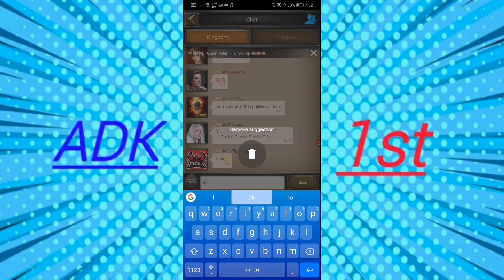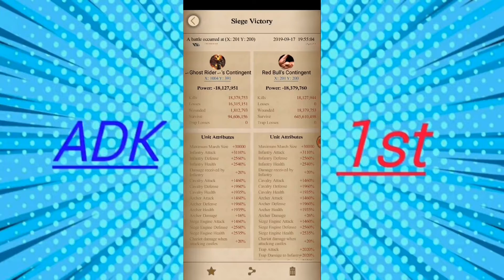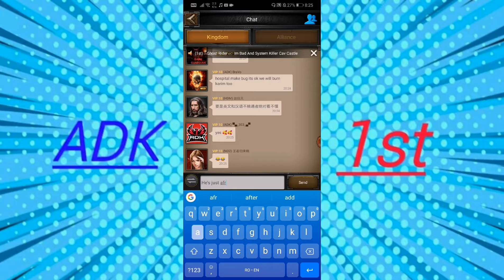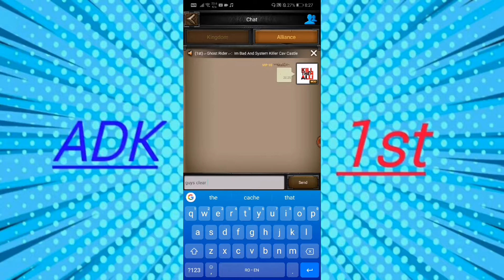Clash of Kings SKin Mod | ADK vs 1st 🔥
🔥 Download and auto-upgrade link : Skinmod.net 🔥

⭐ This is the most trending Clash of Kings Mod ( for me it's even better than original game , don't trust me, download it and convince yourself ) 🙂
Why I think it's better than original game? Here's the answer :
1. All new castles start with 750m gold and 1 instantly daily gift !
2. Insane daily gifts ( 150 millions of gold, tons of resources, lots of speed ups, teleports... everything's ) !
3. In our mod you don't have to upgrade anything manually, everything it's automatically ( Castle P6 , lord level 100, Lord skills , College science , Alliance Science , maximum VIP , Equipments level 100 , crystal-dragonglass level 60 ) !
4. Prestige troops ( level 11 and 12 ) !
5. Insane gathering speed !
6. 9 marches available for attack !
7. 25m basic marching size ( without buffs ) !
8. So many castle skins 😍
👉 Our game it's so enjoyable and you can't feel bored here !
Try it and you will not regret !